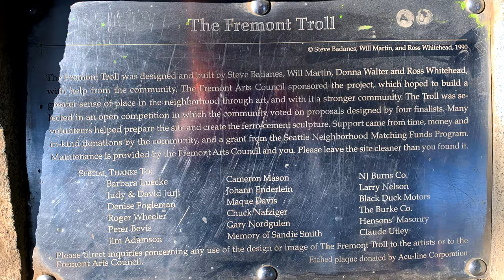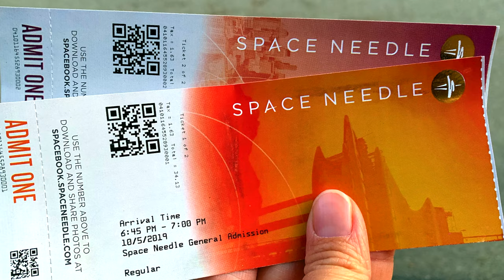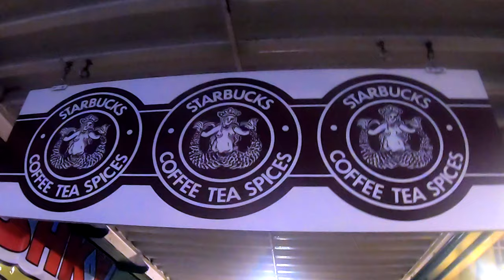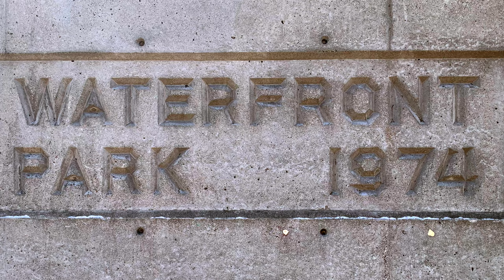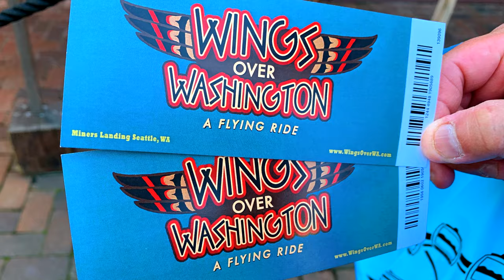SEATTLE in 5 minutes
Trip to Seattle, WA.  Space Needle, Thompson Seattle Hotel, the Nest (rooftop bar), Fremont Troll, Kerry Park, Pike Place (1st Starbucks, Piroshky Piroshky, Public Market, Gum Wall, Great Wheel, Wings over Washington, Seattle Aquarium) and Olympic Sculpture Park.